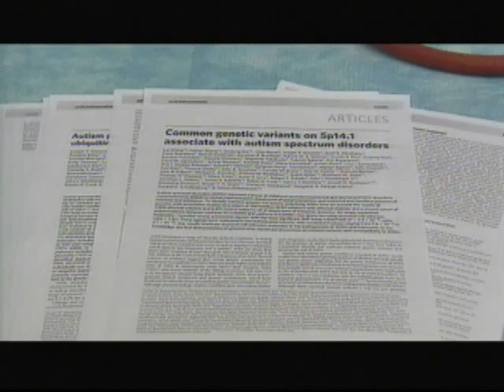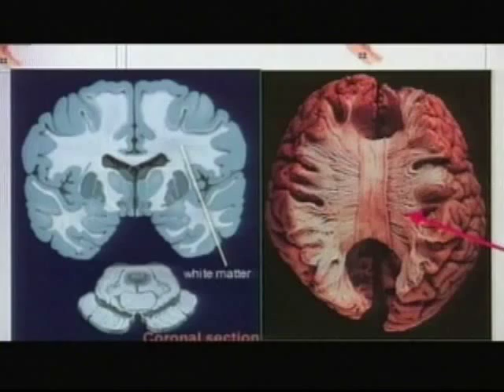Autism Gene - NJN News Healthwatch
Two recent studies have uncovered the first common genetic link to autism and could account for about 15% of cases.